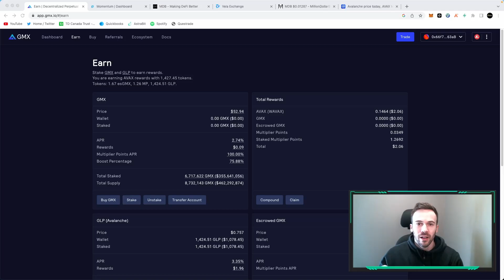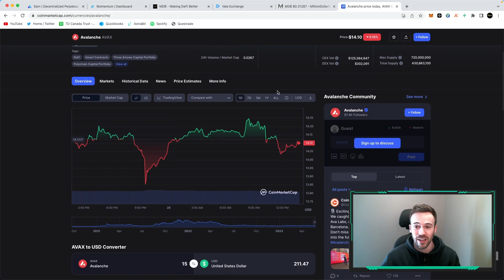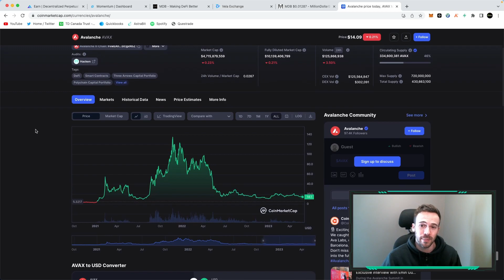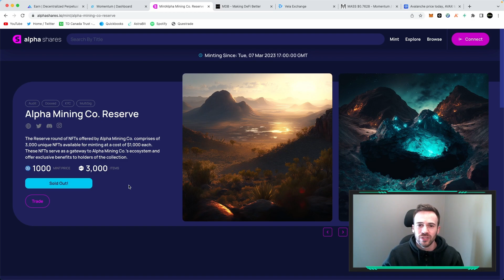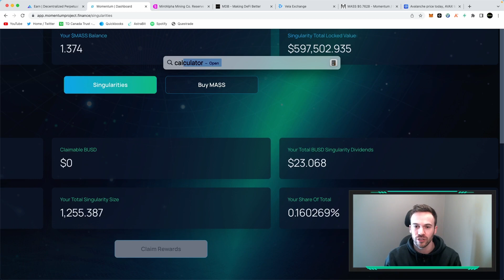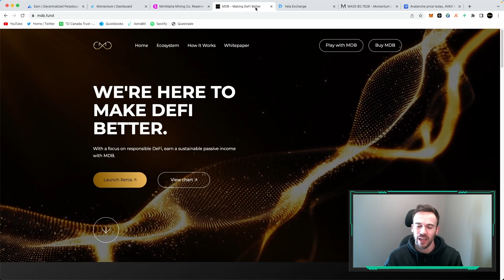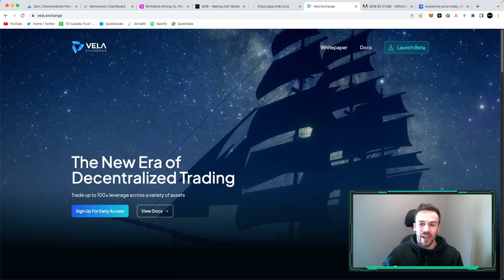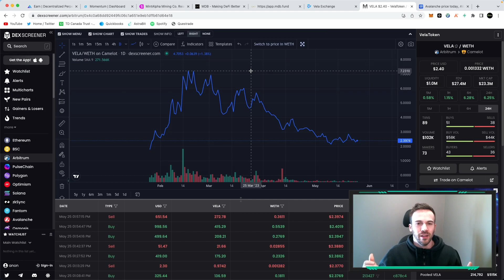Which DeFi Projects are Making Me the Most?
Hey Guys,

In this video we go over some of my top defi projects in the crypto space.